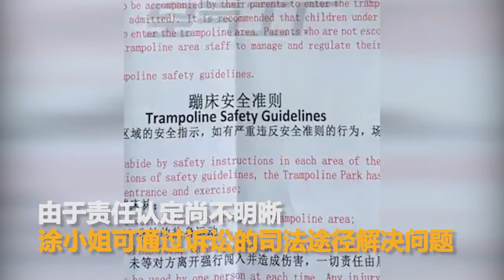女子从攀岩墙上摔下 致腰椎粉碎性骨折